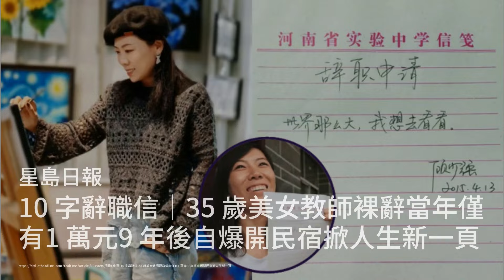10字辞职信｜35岁美女教师裸辞当年仅有1万元 9年后自爆开民宿掀人生新一页；朔尔茨与内塔尼亚胡通话强调:实施两国方案是中东持久和平的条件；纽时:美财政部代表团将访华 展开新一轮经济会谈：六度中國2